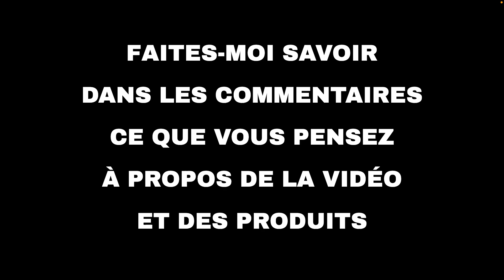Les 10 meilleures offres "Offres du jour d'Amazon" aujourd'hui (29-11-2021)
⚠️ ATTENTION!
1. Si vous regardez cette vidéo trop tard, les promotions peuvent avoir expiré et les produits retirés : activez les notifications et soyez rapide.
2. Soutenez mon travail : Utilisez les liens ci-dessous et je pourrais recevoir une petite commission.
3. "Aujourd'hui" signifie le 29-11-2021. Vous n'êtes pas le bon jour?

🔗 01 - Console Nintendo Switch Mario Kart 8 De...
🔗 02 - Fire TV Stick avec télécommande vocale ...
🔗 03 - Xiaomi : jusqu'à -110€ sur une sélectio...
🔗 04 - PC Windows : jusqu'à -30% sur une sélec...
🔗 05 - Oral-B : jusqu'à -50% sur une sélection...
🔗 06 - Krups, Breville : jusqu'à -40% sur une ...
🔗 07 - Netatmo : jusqu'à -30% sur une sélectio...
🔗 08 - Bissell, Rowenta, Polti: jusqu'à -45% s...
🔗 09 - Irobot, Neato, Ecovacs, Roborock : jusq...
🔗 10 - Garmin : Jusqu'à -30% sur une sélection...